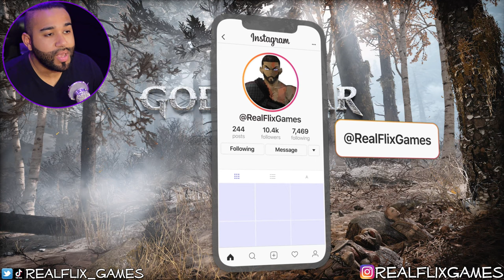The Dark & Light Elves War! - God Of War Ep.4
WooooOooo What is going on RealSquad!? and welcome BACK!! to the Channel and this...Is The Dark & Light Elves War! - God Of War Ep.4

I so excited to finally bring this title to the channel and I hope you guys are excited for it as much as I am.

God of War (commonly referred to as God of War 4 or God of War PS4 is a third-person action-adventure video game in development by Santa Monica Studio and to be published by Sony Interactive Entertainment. God of War 4 is available for the PlayStation 4 (PS4) console. It will be the eighth installment in the God of War series, the eighth chronologically, and the sequel to 2010's God of War III. The story is a new direction for the series, as it will be loosely based on Norse mythology all previous games were based on Greek mythology. Series protagonist Kratos returns as the main character, and he now has a son named Atreus. Kratos acts as a mentor and protector to his son, and has to master the rage that has driven him for many years.

Weapons in God of War 2018 include: Leviathan Axe, Runic Attack Gems, Grip, Talon Bow, Runic Summon and more! Armor in God of War 4 include: Chest Armor, Wrist Armor, Waist Armor and Talismans. The type of Skills you can gain are broken into skill trees such as Leviathan Axe, Ranged Combat, Close Combat, Guardian Shield, Shield Combat, Rage Combat, Talon Bow, Magic Combat and Expert Combat. Throughout the God of War story there are many things to collect like Artifacts, Treasure Maps, Shrines, Hidden Chambers, Special Items and Idunn Apples.

Many years have passed since Kratos took his vengeance against the Olympian gods. Having survived his final encounter with Zeus, Kratos now lives with his young son Atreus in the world of the Norse gods, a savage land inhabited by many ferocious monsters and warriors. In order to teach his son how to survive in such a world, Kratos must master the rage that has driven him for many years and embrace his newfound role as a single father and mentor. Kratos must also contend with the Norse gods themselves as they are taking precautions against him, due to them being aware of his role in the destruction of Olympus. Over the course of their time together, Atreus learns more about his father's complicated and shady past, while struggling with whether to be like his father or choose to be his own person.